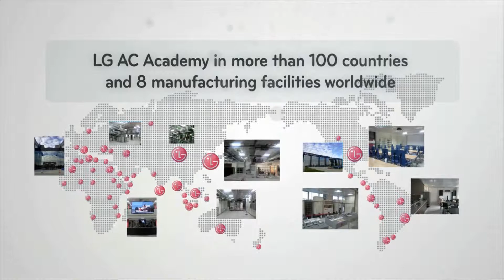2013 AE company introduction film low